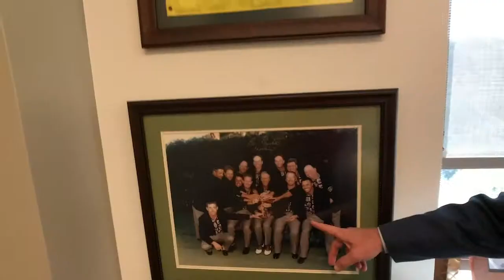Office Visit with Dr. Scott Haydon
What four things should you look for in a plastic surgeon? What are the most rewarding procedures? What three things should you do when visiting Austin, TX? ASPS member Dr. Scott Haydon tells you what's what in our latest vlog.